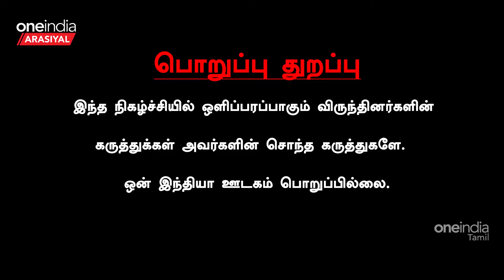பாமக களமிறங்கியதால் நாங்கள் விக்கிரவாண்டியில் போட்டியிடவில்லை - Avadi Kumar, ADMK |Oneindia Arasiyal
~PR.46~CA.76~HT.302~ED.67~##~